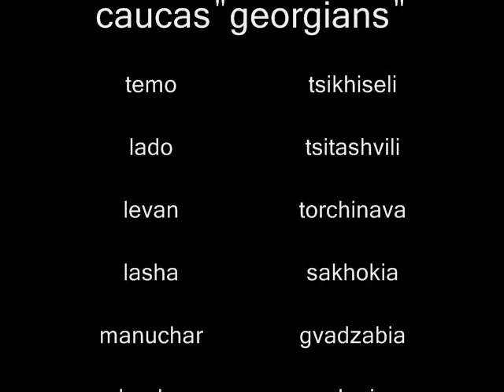fire of anatolia - kavkaz . soloebi . " georgians " FOX - Tv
( ex dancers of" ERISIONI" and METEKHI ) georian dance. best dancers . caucasian dance .
we are from georgia and we were invited by Fire Of Anatolia to join them,in 2007 we came to turkey.